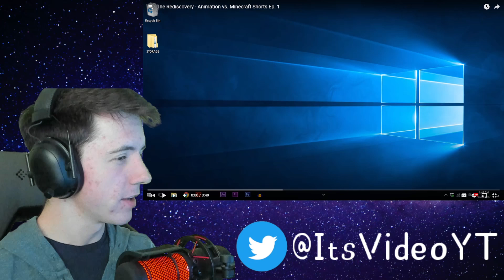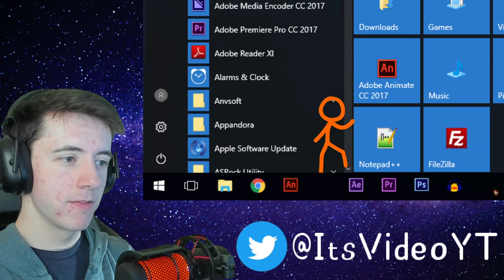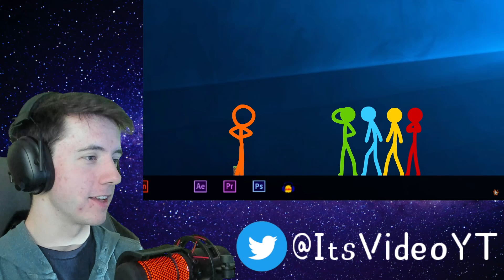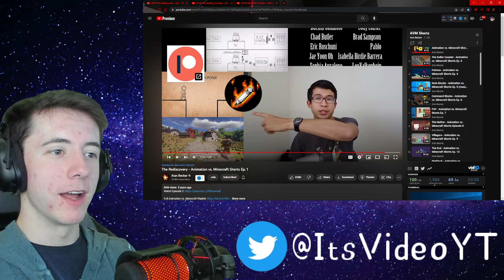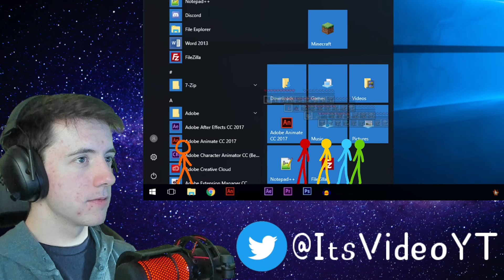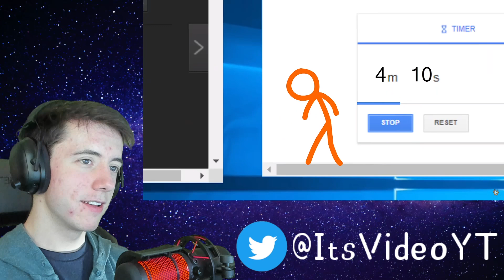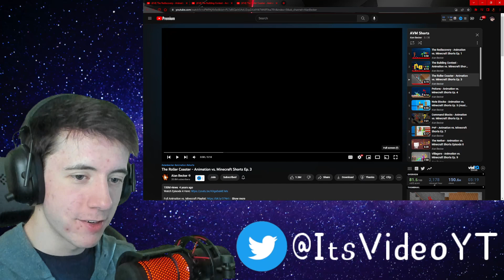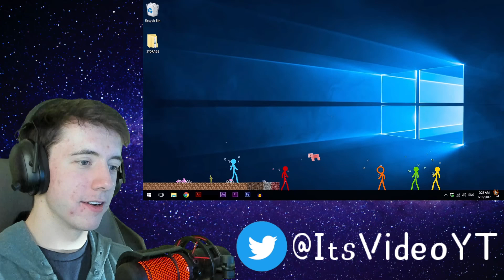Reaction to Animation VS Minecraft Shorts Ep.1-4!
Welcome everyone to todays reaction video where I am Reacting to Alan Becker's Animation VS Minecraft shorts series starting with episodes 1-4.

Now I remember people suggesting this ages ago when I first did the Animation VS Minecraft video and I finally decided to dive back into it and I have zero regrets coming back to it this was amazing!

ItsVideo
320 NW 4th St, Suite 200 #155

Video Tag's